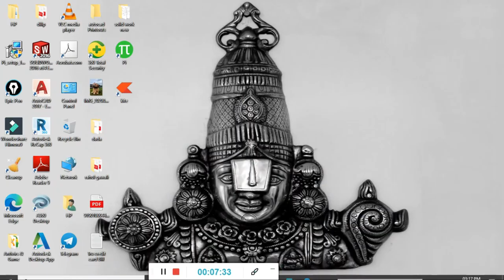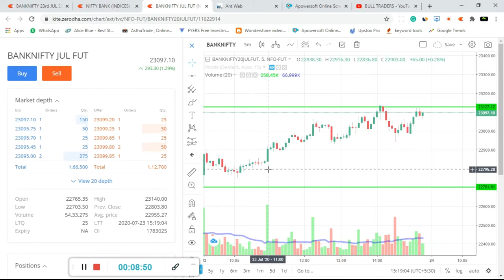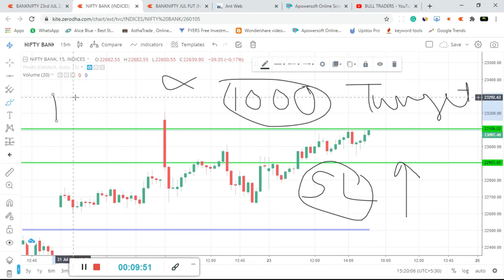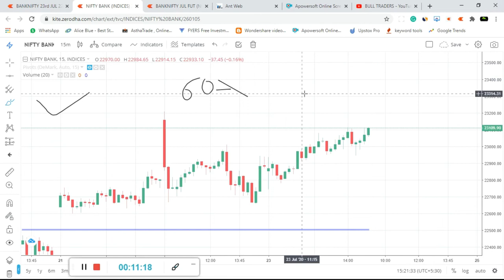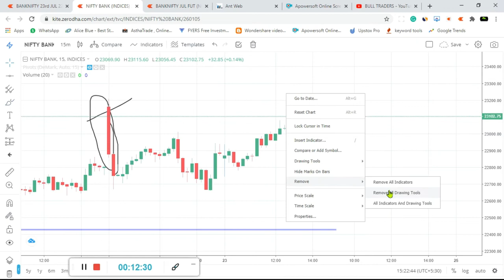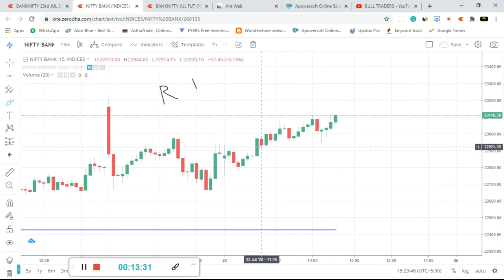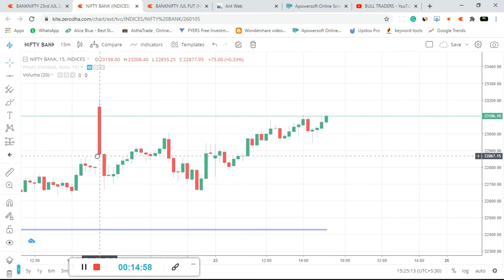|| LIVE INTRADAY TRADING || 5000 RS PROFIT || BANKNIFTY || 2020 || HINDI ||